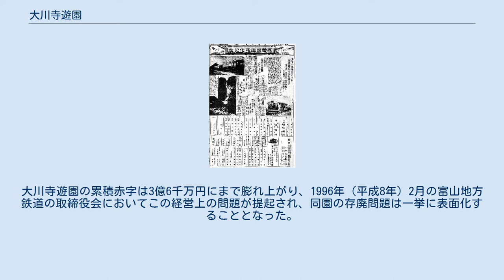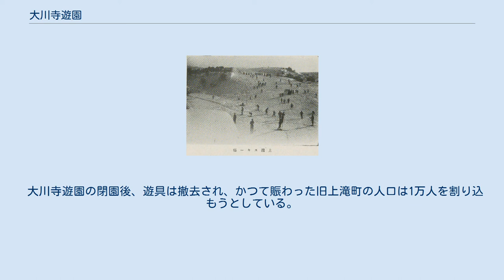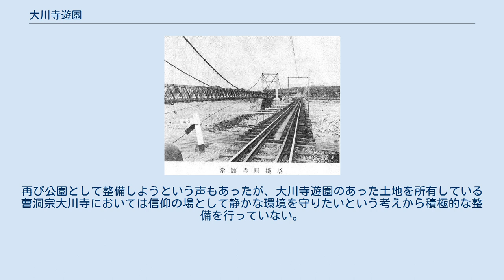大川寺遊園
大川寺遊園（だいせんじゆうえん）は、富山県上新川郡大山町（現・富山市）にかつて存在した遊園地である。
大川寺遊園株式会社が経営していた。
 富山県上新川郡大山町上滝（現・富山市上滝）の常願寺川の河岸段丘上にあった。
 戦前に開設された上滝公園を前身として、1958年（昭和33年）の第13回国民体育大会を契機に遊園地化が進められ、1961年（昭和36年）からは富山地方鉄道と上新川郡大山町が出資する大川寺遊園株式会社が経営した。
観覧車やジェットコースターを備え、富山県内有数の遊戯施設として知られていたが、経営の悪化により1996年（平成8年）度をもって閉園し、会社も解散した。
 富山県営鉄道の常願寺川鉄橋（1934年（昭和9年）） 1920年（大正9年）6月18日、富山県においては内務・大蔵両大臣より県営電気事業のための常願寺川水利権を取得して、富山県電気局を発足し、県営発電事業およびこれに附帯する事業を執り行う機構を整備した。
この県営電力事業は、同年2月21日に積年の課題であった治水対策の一環として、且つ貧困な県財政を電力事業によって潤し、以て県内産業を育成しようという目途をもって県会において可決されたもので、これを行うにあたって必要な資材を運搬することを主目的として、また立山への観光客誘致を副次的な目的として、南富山 - 藤橋間における鉄道敷設が計画された。
鉄道敷設を行うための免許状は、同年7月6日に鉄道省より富山県へ下付され、まず南富山 - 千垣間を第一期線として同年11月に着工、1921年（大正10年）4月25日に南富山駅 - 上滝駅間が開業し、1923年（大正12年）4月20日の横江駅 - 千垣駅間開業により富山県営鉄道の全線が開通した。
 上滝スキー場（1936年（昭和11年）） この富山県営鉄道の開通により町内に上滝駅の開設をみた上新川郡上滝町においては、観光による地域振興を計画し、1922年（大正11年）頃に上滝不動尊の保護工事を行い、また同町の大川寺山にスキー場を整備した。
観光開発による旅客運賃収入を狙った富山県はかねてより上滝町や附近町村にスキーを奨励しており、上滝におけるスキー場整備もこうした県の意向を背景としたものであった。
このスキー場は1923年（大正12年）2月18日に第3回富山県スキー大会の会場として用いられ、これ以降富山市より至近のスキー場として利用者数が増加し、様々な催し物が開かれるようになった。
 上滝公園大運動場（1934年（昭和9年）） 更に1927年（昭和2年）6月10日に富山県営鉄道が電化されると、上滝町は観光地化に更なる意慾を示すようになり、同年12月に周辺の地主であった曹洞宗大川寺との間に一帯の公園化について会合が行われ、結果として町は大川寺より大規模な土地の無償提供を受けた。
この公園化計画には富山県としても大いに期待を寄せるところとなり、1928年（昭和3年）4月10日に富山県電気局は上滝町との間に公園に要する用地一万坪に係る借地の覚書を手交した。
こうして公園化工事はまず道路整備から県の指導を仰ぎつつ進められ、最寄り駅である上滝公園下駅も1929年（昭和4年）6月10日に開業した。
1931年（昭和6年）10月に展望と休憩を兼ねた鉄筋コンクリート造2階建ての「大観台」が完成し、1933年（昭和8年）10月4日には野球場兼陸上競技場が竣工するなど整備は進み、1936年（昭和11年）頃からは北陸地方初のゴルフ場の供用が開始された。
このゴルフ場はゴルフ好きであった齋藤樹富山県知事や日本海電気社長の山田昌作が直々に踏査して、上滝公園を選定し整備されたもので、9ホールを有し、芝の手入れのために米国製の芝刈機が輸入された。
1940年（昭和15年）には東京高等造園学校の学生を招いて純日本式庭園が整備された。
 富山地方鉄道の発足公告 こうして公園整備事業は完了したのであるが、1941年（昭和16年）12月の太平洋戦争（大東亜戦争）の勃発以降、食糧事情の悪化によって公園内の芝生は掘り起こされて菜園と化し、徐々に園内は荒廃していった。
1943年（昭和18年）1月1日の交通統合と共に誕生した富山地方鉄道は、富山県より上滝公園の管理も引き継いだが、戦局の悪化に伴い公園内のスキー場には防空監視哨が置かれるなど、戦時下においては公園内の整備はままならなかった。
やがて終戦を迎えると、1948年（昭和23年）頃より公園内の修復作業が徐々に進められ、...